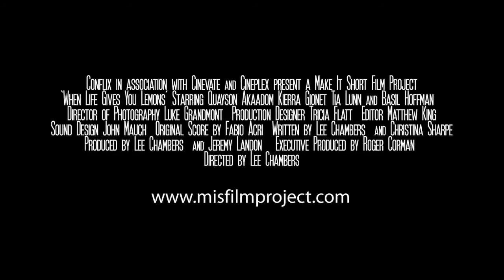When Life Gives You Lemons (trailer)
Enjoy this trailer for the short film, 'When Life Gives You Lemons' produced by the Make It Short Film Project. The 8 minute short was directed by Lee Chambers and executive produced by Academy Award winner Roger Corman.

The film stars top character actor Basil Hoffman ('All the President's Men' and Down With Love'), alongside three young kids that had never acted before. The results have proved to be a film festival treat. The New Jersey International Film Festival called it "Heartwarming".

More information on this film and all the workshops films produced by the Make It Short Film Project since 2005 are located